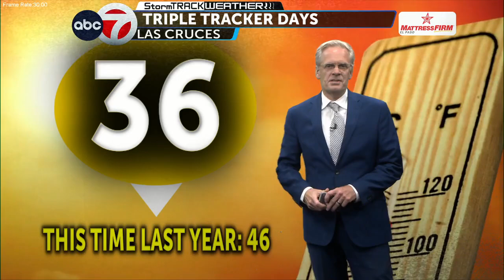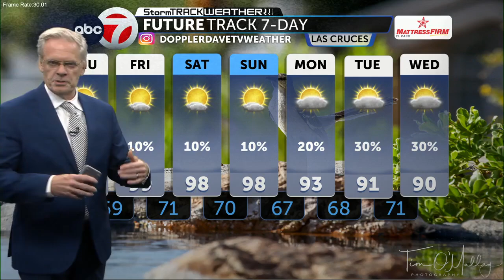Wednesday PM Weather